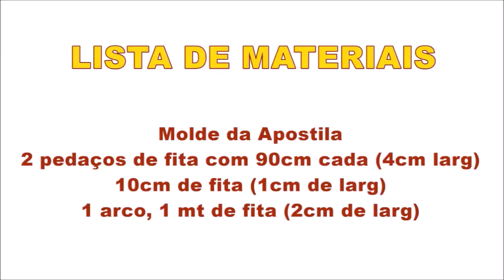Ideia com MOLDE da Apostila - Link na descrição - Flávia Martins